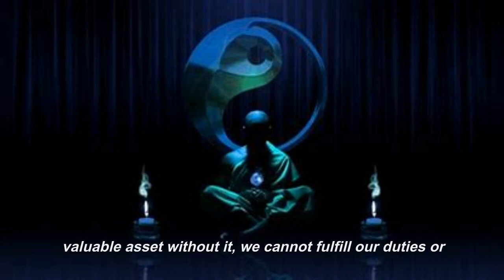Why Health Is SO IMPORTANT - Short Zen Story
In this short zen story, a young man asks a simple question: why is health important? The answer, as the old monk tells him, is much more complicated than just eating right and exercising. It’s about self-awareness, about learning to live in the present moment. It’s about learning to be happy and content with where you are, no matter what.

So go ahead and take a moment to reflect on why health is so important. It might not be what you were expecting, but it’s definitely worth taking the time to think about. After all, nothing is more important than your health!